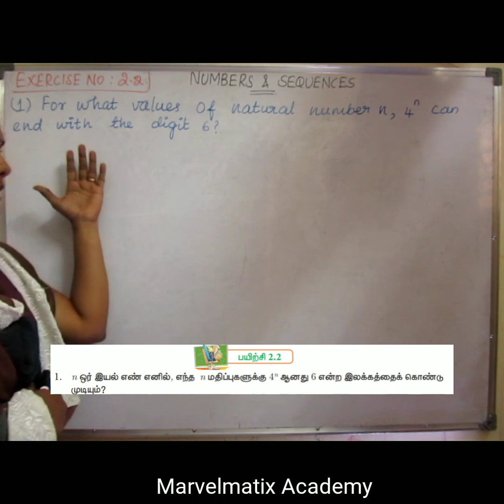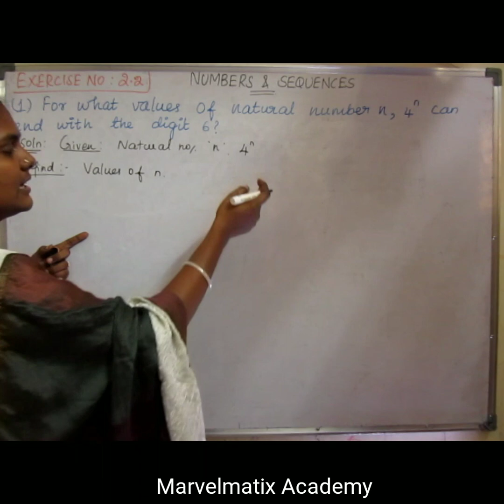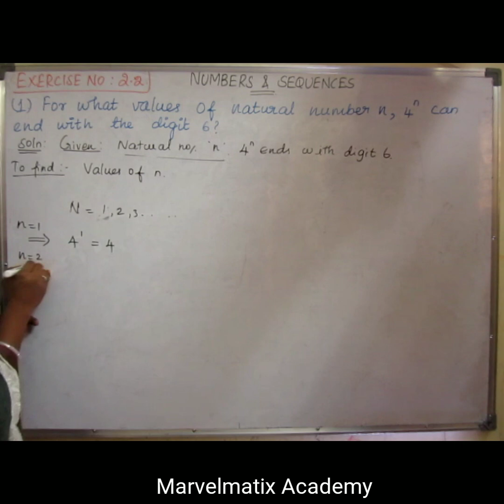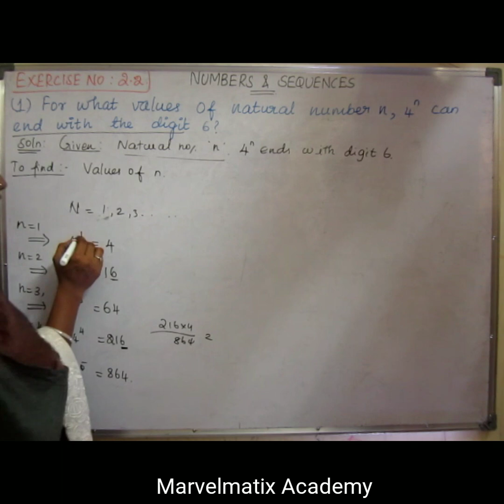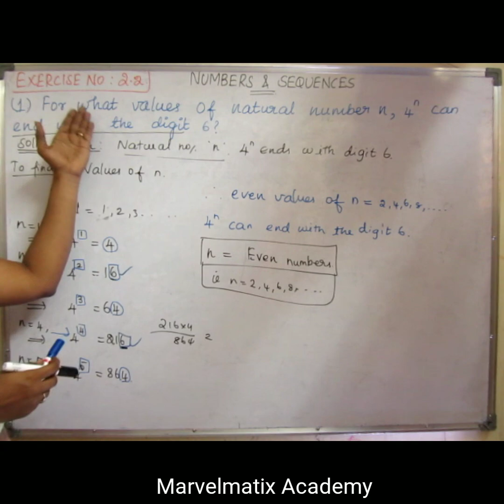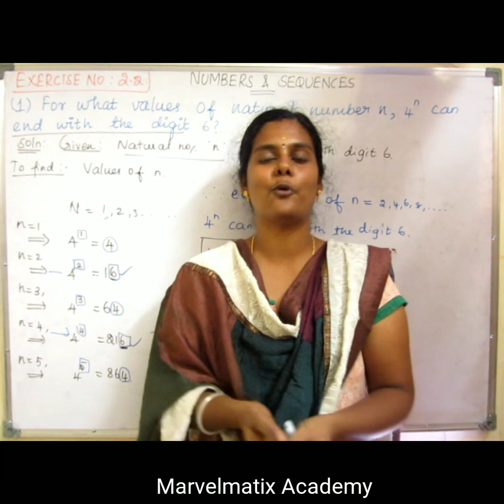Class 10 Maths solutions in tamil chapter 2 Numbers& sequences Exercise 2.2 Question 1 TNSCERT 2019